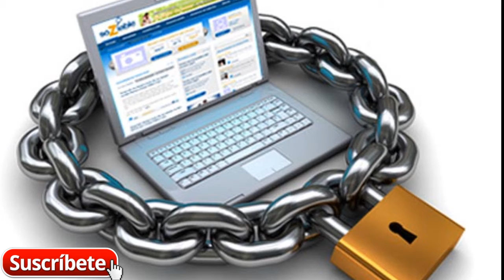Google crea un escudo de inteligencia artificial contra comentarios maliciosos